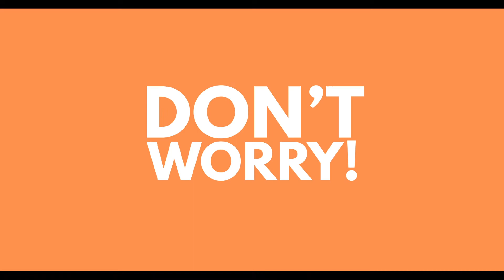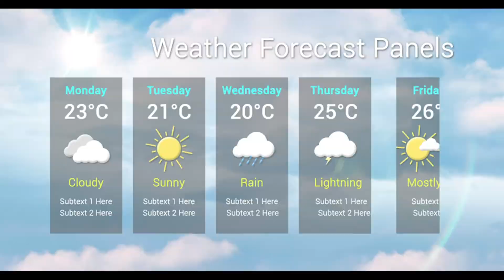Safari Parks for kids – an amazing and quick guide to Safari Parks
Join us today as we travel to the Safari parks of Kenya! We're a homeschooling family, and we learn together about one new country every week. This week: Kenya.

Learn the coolest, most interesting facts about the history and cultural significance of these natural reserves. See the big five and all the other wild animals who live here! Our videos are made for kids, a travel guide to safari parks and Kenya, especially for our lovely young travelers.

Next week is Switzerland, the Matterhorn, and Swiss chocolate!